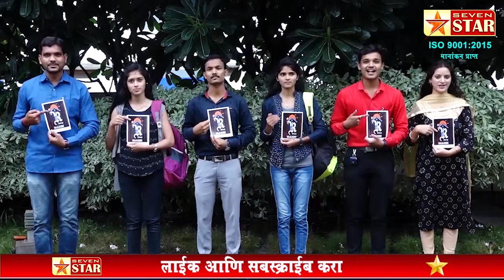नेवरी ते खेराडेवांगी रस्ता बनला मृत्यूचा हॉटस्पॉट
नेवरी, कोतीज, खेराडेवांगी क्रमवार अपघाताची मालिका सुरू - ठेकेदाराचे दुर्लक्ष